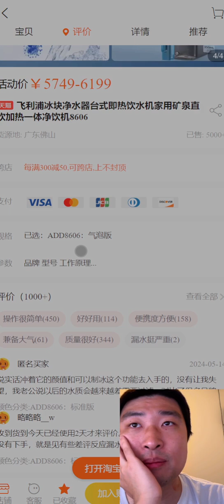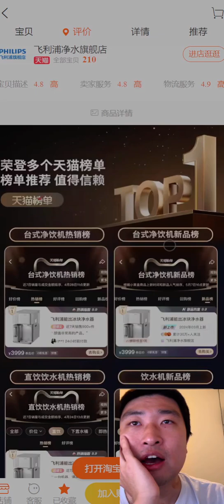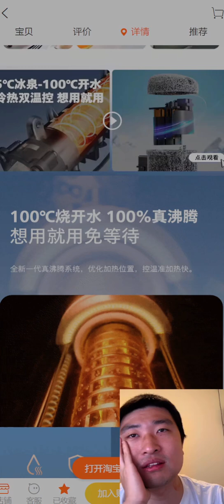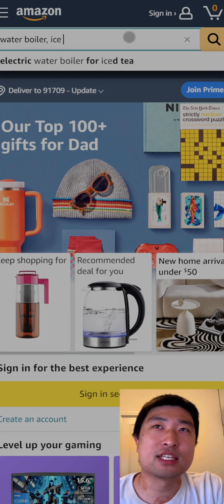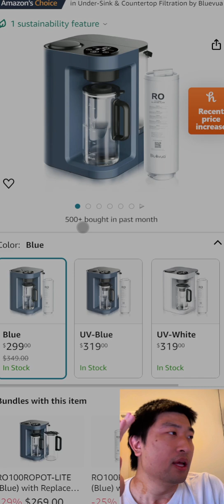Why aren't some cutting edge products being sold in US? [Consumer Education]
I will answer individual questions as much as possible.